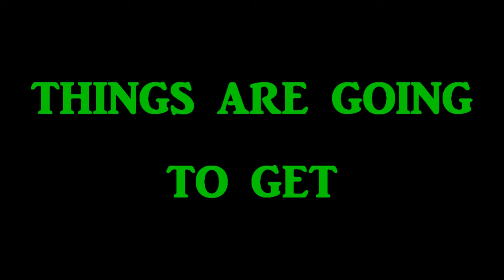Dan's Video Den - Next Episode Teaser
Just a little teaser for the next episode of Dan's Video Den...it's not what you think.